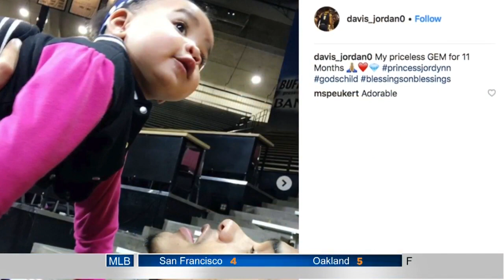Meet Jordan Davis, UNC's Leading Guard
Davis is far from your typical college athlete.